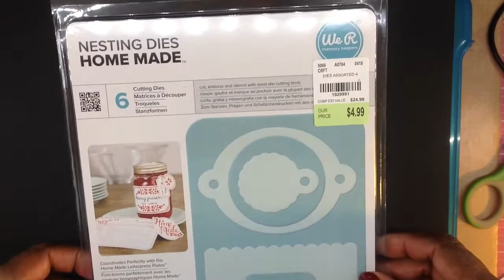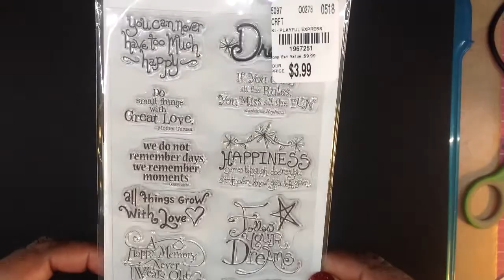Tuesday morning AliExpress Haul